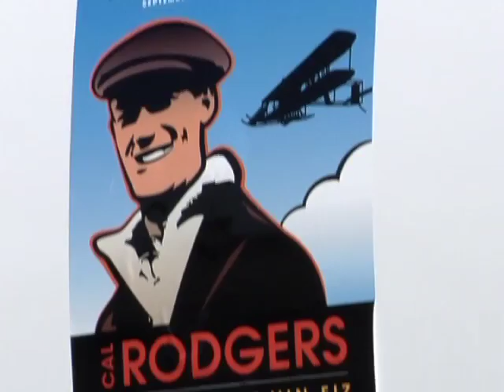iClip - Long Beach Airport Cal Rodgers Centennial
Long Beach is celebrating its own piece of aviation history this year. City leaders, Long Beach Airport officials and management of JetBlue marked the 100th anniversary of the first transcontinental flight of Cal Rodgers and his Vin Fiz aircraft, marking the flight from Sheepshead Bay, New York, to Long Beach, California, in 1911.